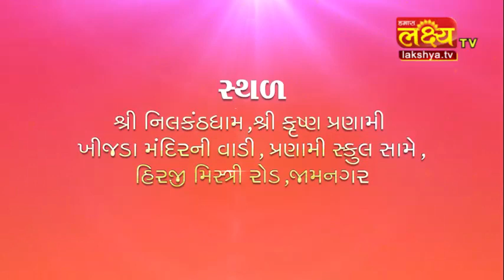Shiv katha in Jamnagar By Giribapu in April 2018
We Chovatia family has organized SHIVMAHAPURAN KATHA from the pious words of pure devotee of god Shivji Saint GIRIBAPU on date 25/04/2018 to 03/05/2018 at  the door step of Jamnagar.

So this to cordially invite u all to take great advantage of this great epic & spiritual event.

The live broadcast of this will be done on Lakshya Tv  from 3:30 PM to 6:30 PM.